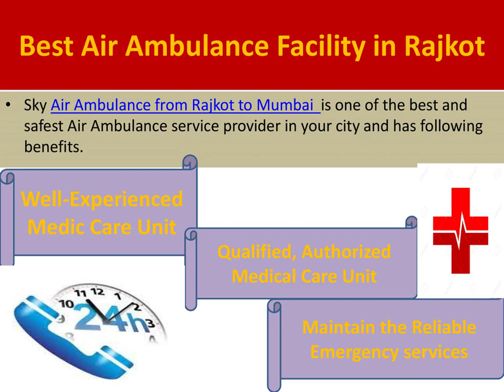Get Sky Air Ambulance From Rajkot and Shimla without Any Waiting Time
Sky Air Ambulance From Rajkot and Shimla Air ambulances are the connecting between the residing hospital of the patient and the medical facility where the ailing individual has been transferred for availing of advanced medical treatment.